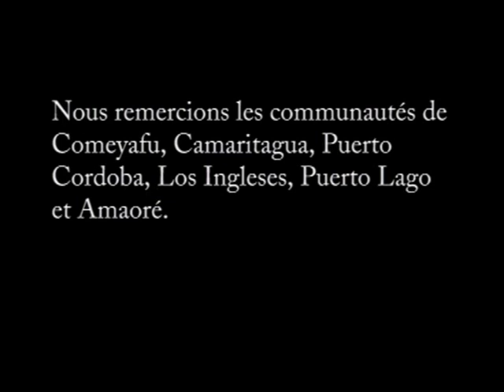2002 08 02 Baile de chontaduro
Dos días y dos noches del famoso Baile de Chontaduro (o Baile del Muñeco) en la comunidad de Comeyafú, cerca de La Pedrera.
Día y noche los invitados y anfitriones intercambian palabras ceremoniales y coca.

A Peach Palm Ceremony at Gregorio's Roundhouse
Two days and two nights of dances and chants for the famous Peach Palm Ceremony (esp. ver. baile de chontaduro) in the Comeyafu Community, near La Pedrera. Day and night, guests and hosts exchange their ceremonial dialogues and their coca.

Un bal de parépou chez Gregorio YUCUNA
Deux jours et deux nuits de danses chantées lors du fameux Bal de Parépou (esp. ver. Baile de Chontaduro) ou Bal du Pantin (Baile del Muñeco) dans la communauté de Comeyafu, près de La Pedrera. Jour et nuit, les invités et les hôtes échangent leurs paroles cérémonielles et leur coca.